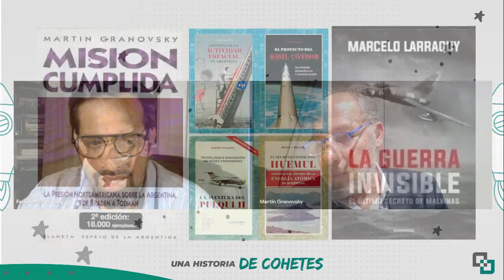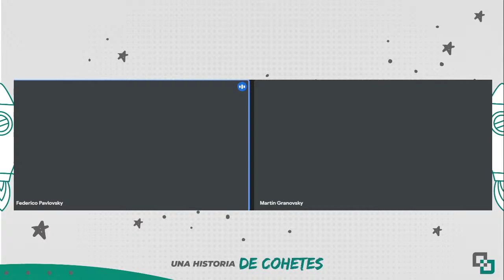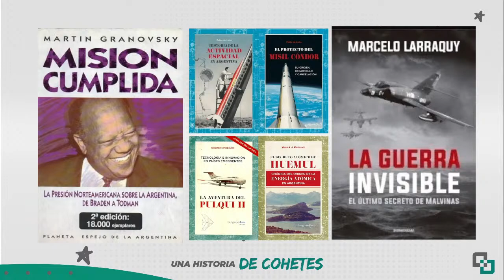Una historia de cohetes - conversación entre Federico Pavlovsky y Martín Granovsky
En el lanzamiento de su blog, Federico Pavlovsky va a conversar sobre la crónica "Una historia de cohetes" junto al reconocido Periodista y licenciado en Historia, Martín Granovsky sobre la historia aeroespacial de Argentina, sus tensiones políticas e historias curiosas.

¡Activá el recordatorio y sumate a la conversación!